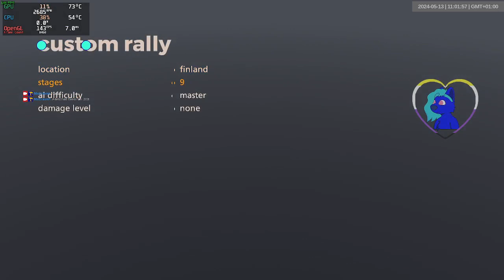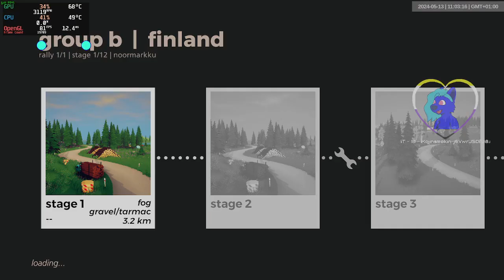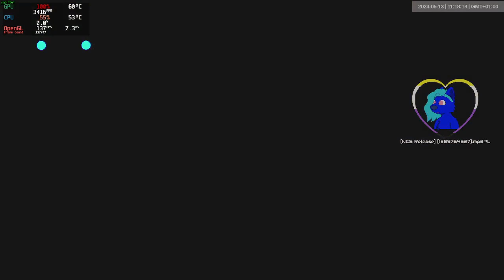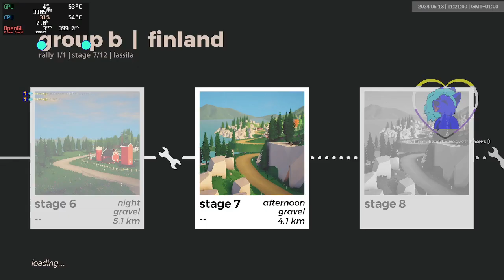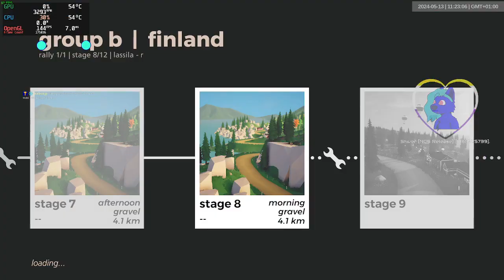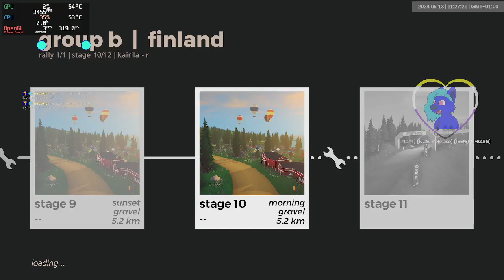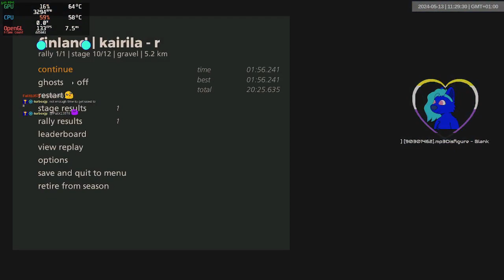finland grb dry | 1345-1356 | art of rally 1920